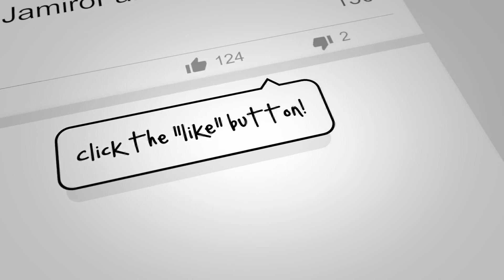"JamiroMeanings" | EP. #10 | TROTSC Era | "Stillness In Time"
Hello,

Welcome to a NEW SERIES, "Jamiromeanings", where I go track-by-track & album-by-album into all the 'meanings' of Jamiroquai's complete 28 year discography!